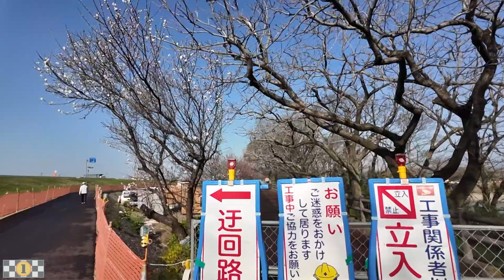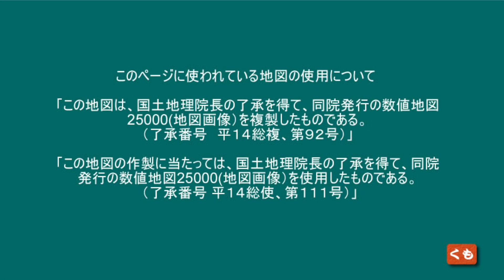(((重機コロコロ)))扶桑緑地公園 仮 愛岐大橋（橋の工事現場）2024 03 31 愛知県扶桑町 東海ぶらぶらドライブ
扶桑緑地公園 仮 愛岐大橋（橋の工事現場）

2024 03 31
愛知県扶桑町